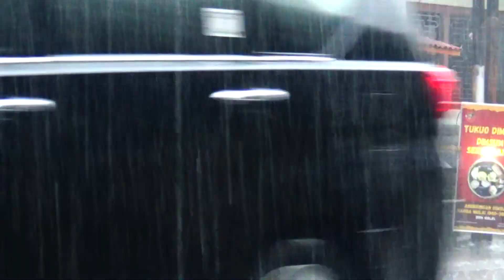Kaki Lima Gaya Jepang ini sukses menarik perhatian mata pelintas jalan di Wedi December 24, 2022